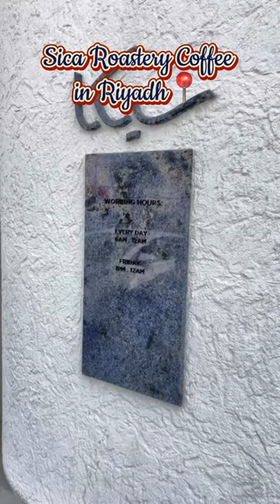Sica Roastery Cafe📍 l mini vlog